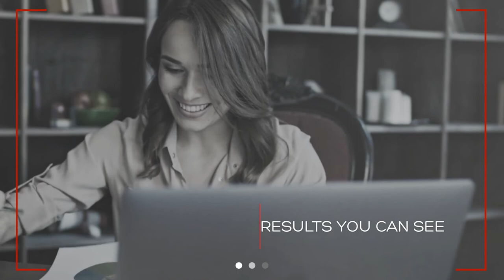The Leadership Habit Podcast: Scale Up Your Business with Jonathan Goldhill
Jonathan is a masterful scale-up business coach and personal strategist specializing in guiding next-generation leaders of family businesses to scale up their business as they take control over the leadership and ownership of the family business. Join Jonathan and me today as we talk about how to scale your business to eight figures and beyond.

The Leadership Habit podcast is available on Apple Podcasts | Android | Google Podcasts | Spotify